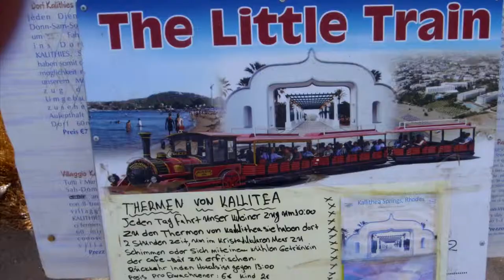Městečko Trnávka Rhodos 2010 foto